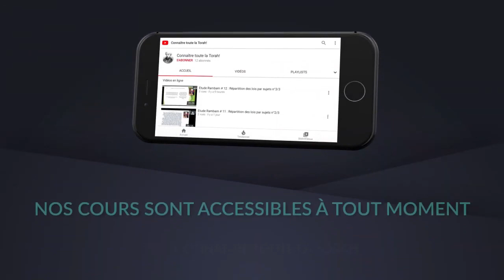Etude Rambam #276 (Bonus) : Les lois relatives aux relations interdites : Chapitre 17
Etude du Rambam avec le Rav Levi Yitshak Pevzner.